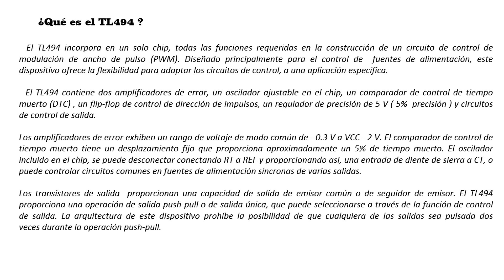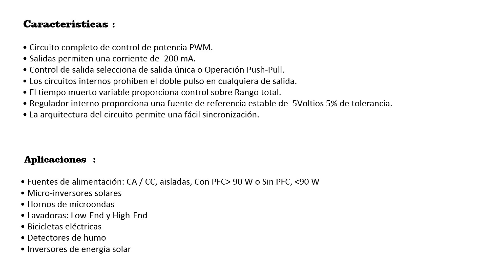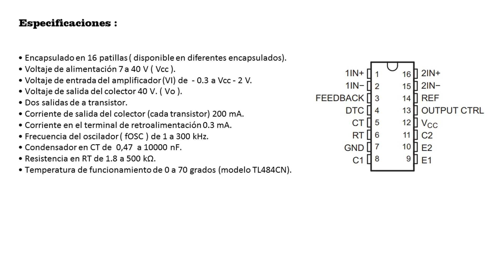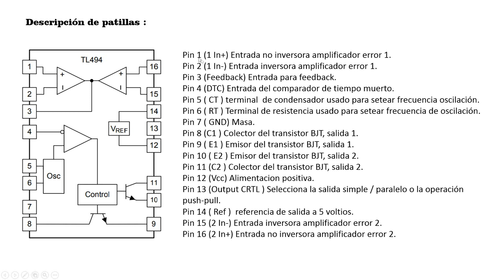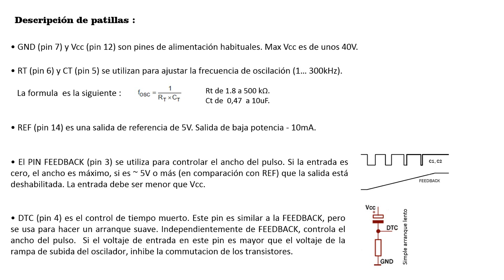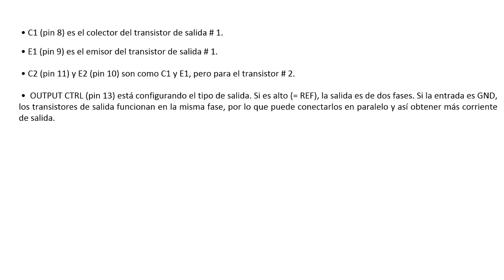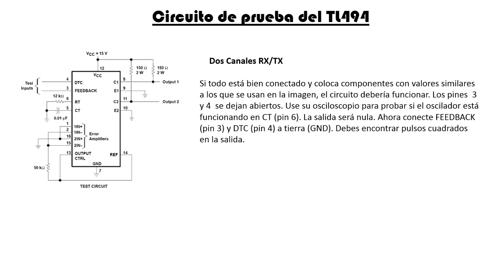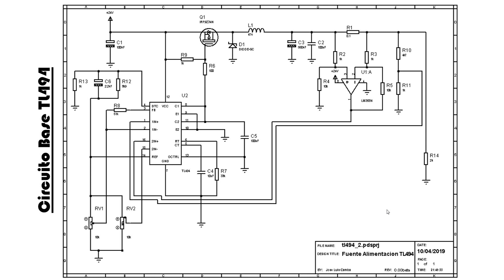Fuente Digital Ajustable con Arduino 2019 (video 2) : El TL494.